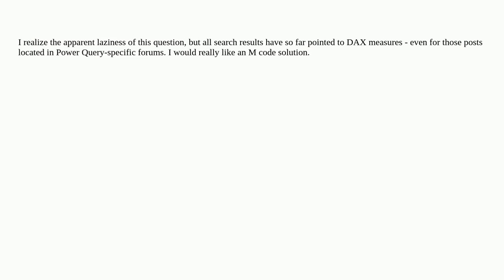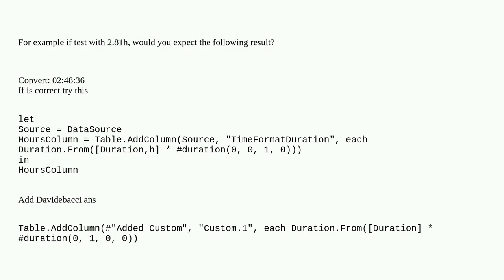Convert decimal duration in hours (xxx.xxx) to time format duration in hours (hh:mm:ss)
A special thanks goes out to the community

  m powerquery